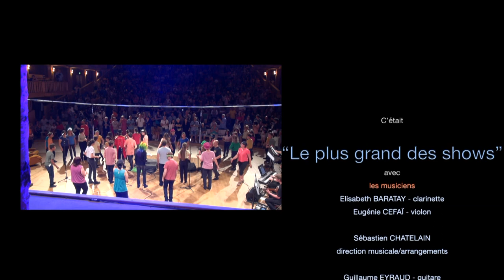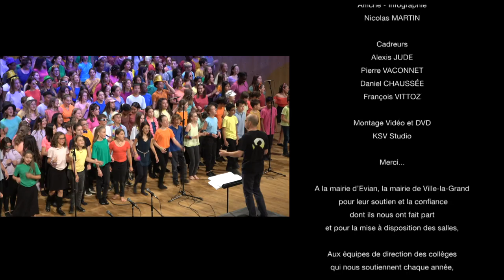Le plus grand des shows - 2022 - Chorale des collèges de Boëge, Evian, Thonon, et Ville-la-Grand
Concert de la chorale des collèges de Boëge (Jean-Marie MOLLIET), Evian (Les rives du Léman), Thonon (Jean-Jacques ROUSSEAU) et Ville-la-grand (Paul LANGEVIN), enregistré le vendredi 10 juin à La Grange au lac à Neuvecelle
0:00 Entrée en scène
2:00 Willkommen
3:43 Le plus grand des shows
9:08 A million dreams
14:47 Summer nights
19:25 La faute à Voltaire
23:52 L'assasymphonie
28:25 Les sans-papiers
32:57 Shallow
37:25 Le grand jour
41:56 America
46:50 One hand, one heart
49:10 Ce soir, on danse
54:00 Les micro-ondes
56:22 Besoin d'amour
1:00:45 L'envie d'aimer
1:06:30 Le plus grand des shows (reprise)
1:07:44 Présentation des collèges
1:11:46 Mack the knife
1:13:28 Présentations
1:20:56 Shallow (bis)
1:24:12 Ce soir, on danse (ter)
1:27:30 Mack the knife - Générique